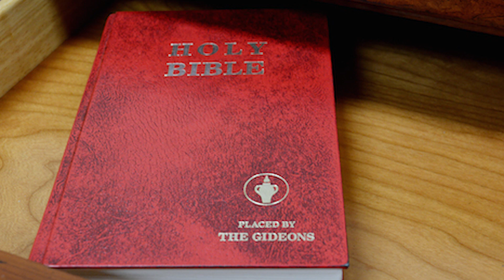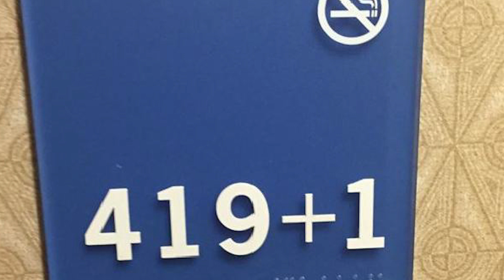Фишки гостиничного бизнеса, о которых большинство и не догадывается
Если ты часто путешествуешь, то наверное бывал во многих гостиницах.

А значит, замечал некоторые странные вещи, которые есть в любой гостинице мира, например, телефон в уборной.

Что ж, попробуем немного прояснить ситуацию.